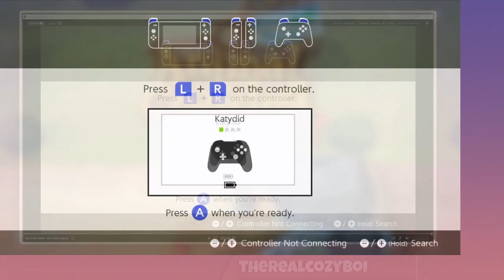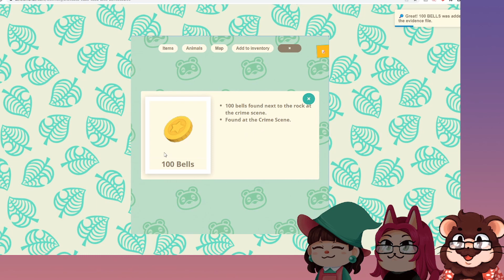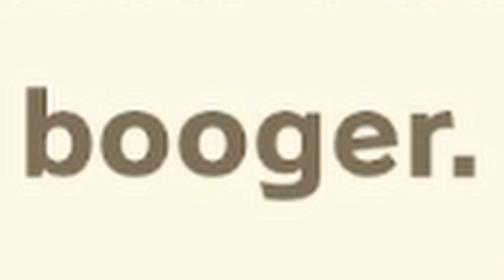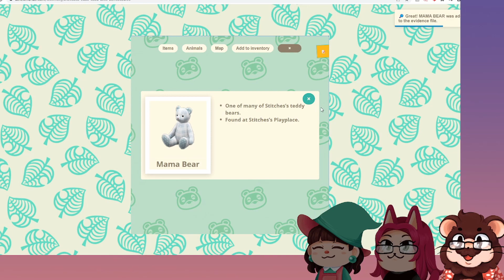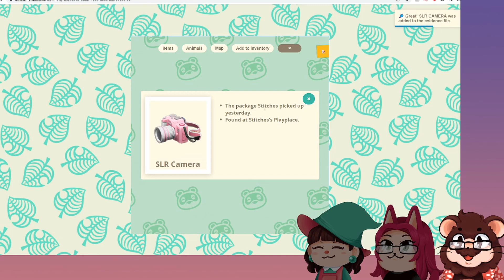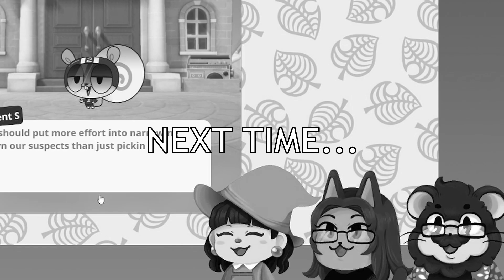Animal Crossing ep 1- New Murder!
Today Jade Katy and I have been summoned away into the dream realm to help solve an unspeakable able of CRIME! We meet a colorful cast of odd animals who all had many reasons to commit the said act. SO throw away your lawyer hat and put on your detective hat BECAUSE ITS CRIME TIME.

Come check us out live every Sunday at 2pm(est) on my twitch channel